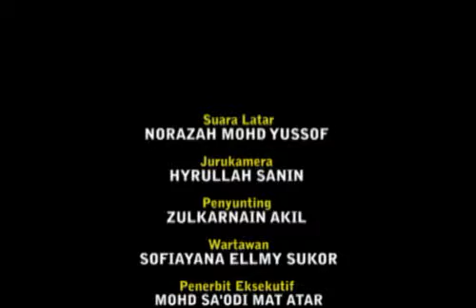317 Penduduk Kampung MCA Gunung Lambak Terima Hak Milik Tanah